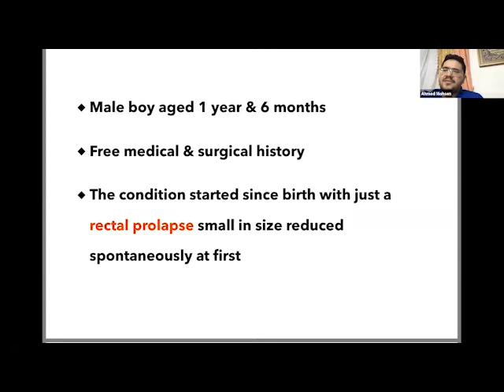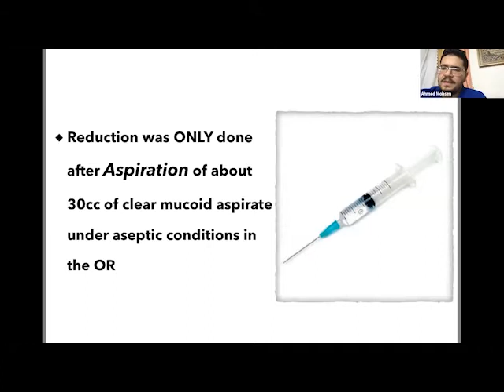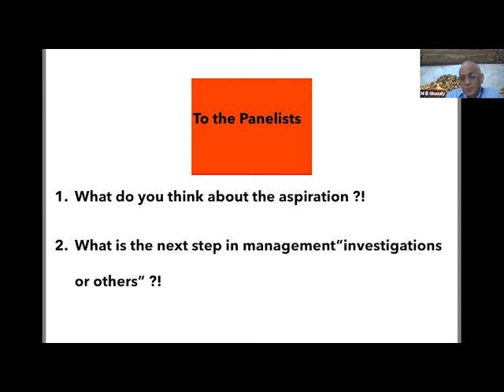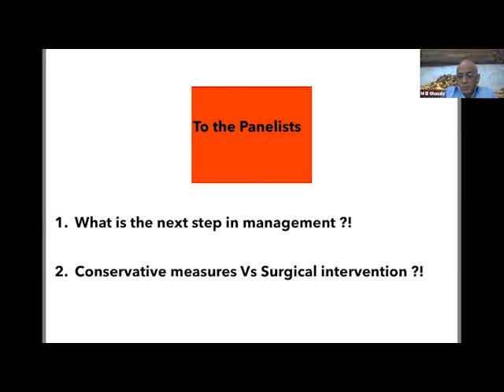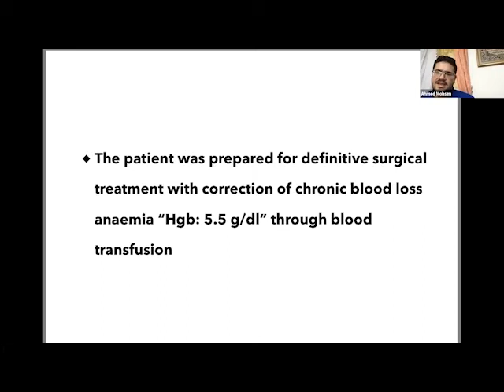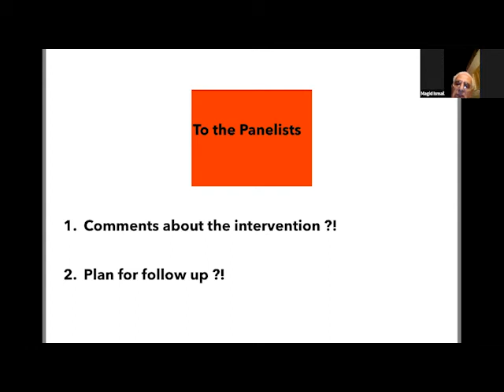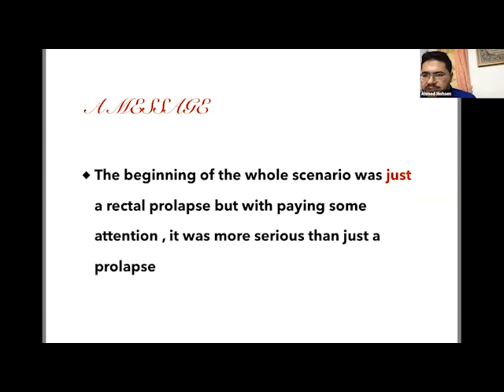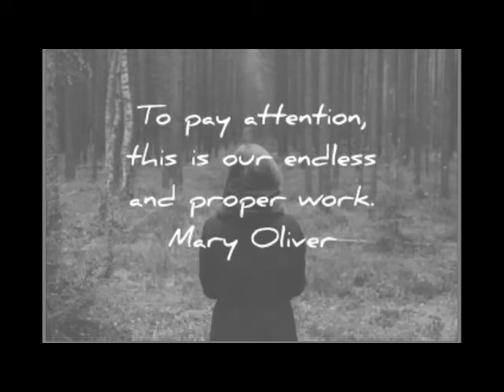EPSA Online Clinical Forum: Case 1